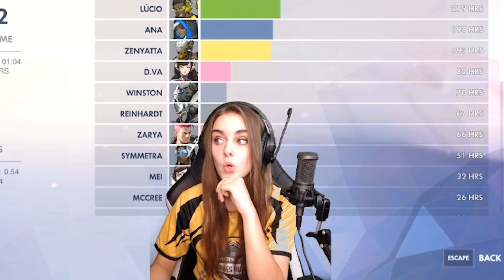800 HOURS ON MERCY?! [LVL 1900 Overwatch Player]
What Overwatch hero do you have the most hours on? Do you have more than 800 hours on a single hero?!

🍓 Thumbnail 🍓
Loserfruit

🍒 Music 🍒
Wonders (AGST Remix) (Instrumental Version) - Sebastian Forslund
Bubble And Squeak 2 - Peter Sandberg
Sunshine High 6 - Gunnar Johnsén
Action Intro Scene 13 - Andreas Ericson
Cartoon Swagger 03 - Håkan Eriksson
Cheese And Crackers 1 - Gavin Luke
Sudden Fun 3 - Johan Hynynen
Sunshine Stroll 03 - Håkan Eriksson
Funny Runner 01 - August Wilhelmsson
Whacky Nightlife 7 - Gunnar Johnsén
Feeling Alright - Gavin Luke
Dirty Boombox 2 - Niklas Gustavsson
Moody Tunes 1 - Peter Sandberg
Why'd You Say I'm Different - Daniel Gunnarsson
Baby Without You - Loving Caliber

🍑 3-4 Videos a Week 🍑